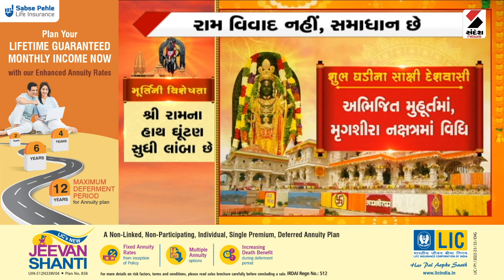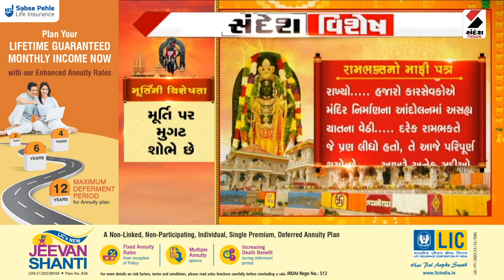સંદેશ વિશેષ : રામ રાજ્ય | 22.01.2024 | Ram Rajya